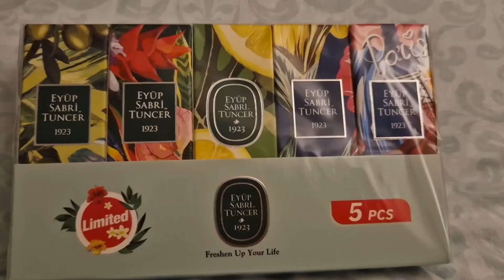Turkish Colognes That Are Worth Trying🇹🇷